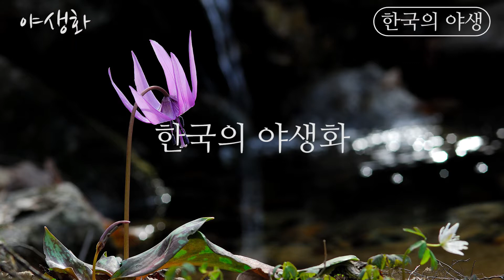[한국의 야생]세뿔투구꽃(야생화) Wild flowers of Korea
미나리아재비과 한국 교유종입니다.
미나리아재비과 식물은 독초가 많이 있습니다.
현재 멸종위기 보호종으로 지정되어 있습니다.
꽃은 흰 꽃받침 안에서 자주빛 색을 띄는 꽃이 인상적입니다.
껍질을 까고 꽃이 나오는 모습이 신비롭습니다.
잎장은 삼각형이며 결각이 심하게 되면 원형을 알아볼수 없을정도로 많이 갈라집니다.
생약명은 초오이며 중풍, 전신마비치료, 황달, 이뇨작용, 신경통, 진통제, 자궁출혈억제에 사용된다고 합니다.
유사형태로 투구꽃, 진범이 있습니다.

주의 : 사약재료로 사용될만큼 독성이 매우강한 식물이니 유의 바랍니다.

이름유래 : 꽃이 투구모양을 닮았다고 하여 붙여진 이름이라 합니다.

한국의 야생화, 야생버섯, 산나물, 들나물, 산약초, 꽃차재료의 신세계